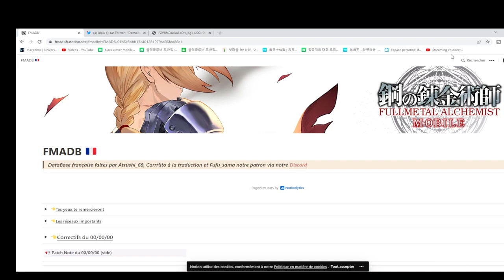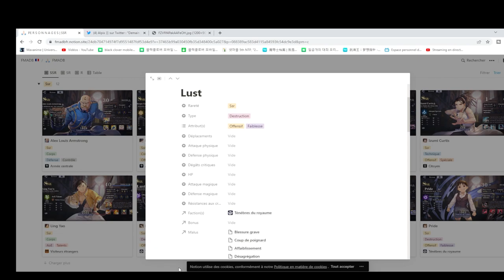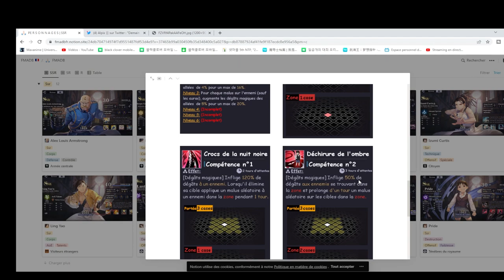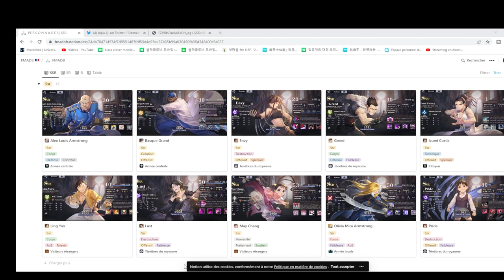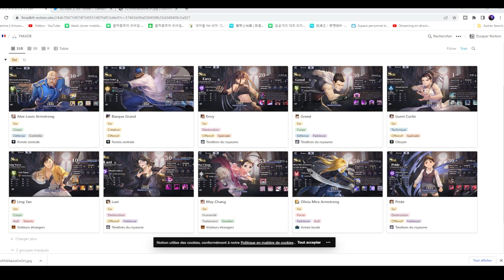IL EST FORT ? KIMBLEE ANALYSE : FULLMETAL ALCHEMIST MOBILE